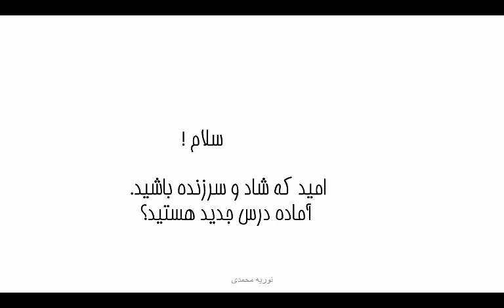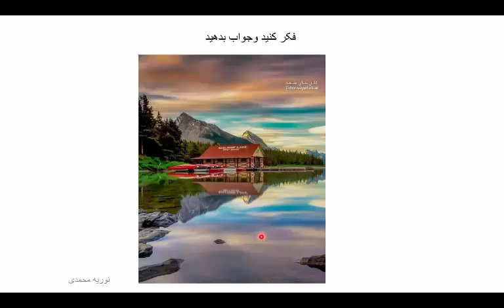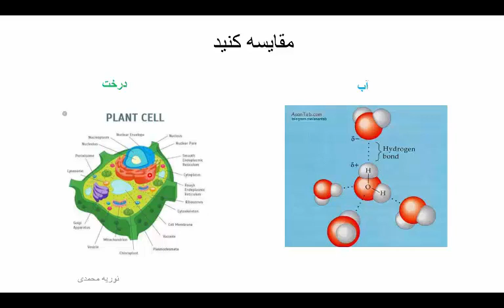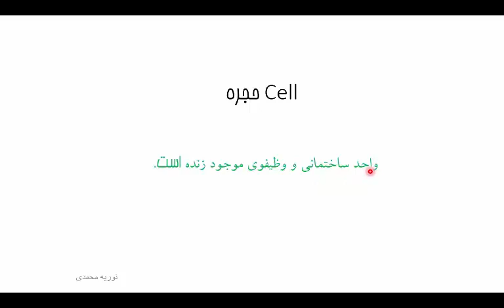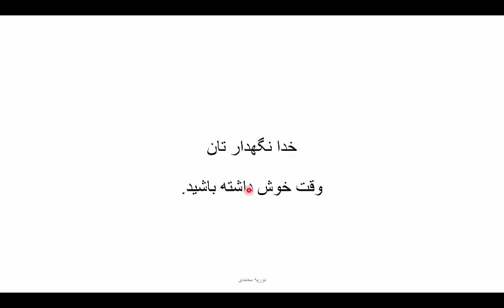بیولوژی صنف هفت،مقدمه